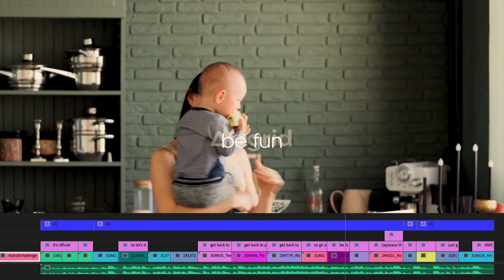AGEditChallenge TimelineBreakdown | Brand Ad